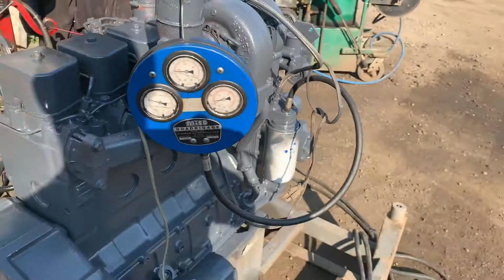1998 CUMMINS 6BT For Sale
Very good used engine. Good oil pressure ( 80psi ) no smoke or blow by can ship world wide

Très bon moteur usagé , bonne pression d'huile, pas de boucanne et de retour d'huile